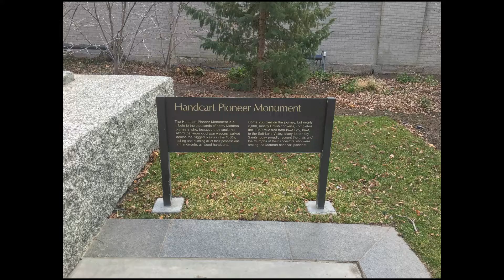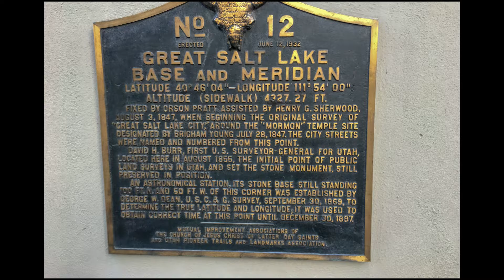Utah Salt Lake City Temple Square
Temple Square is a 10-acre complex, owned by The Church of Jesus Christ of Latter-day Saints, in the center of Salt Lake City, Utah. The usage of the name has gradually changed to include several other church facilities that are immediately adjacent to Temple Square.